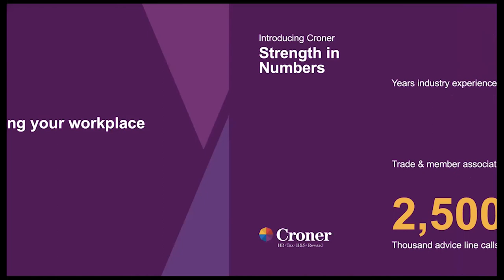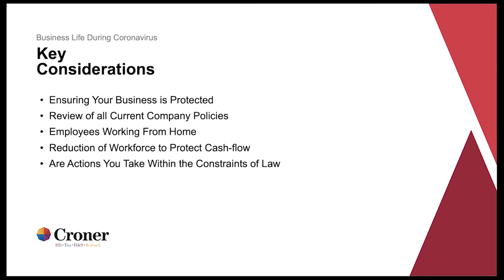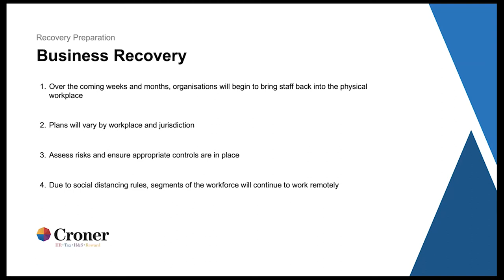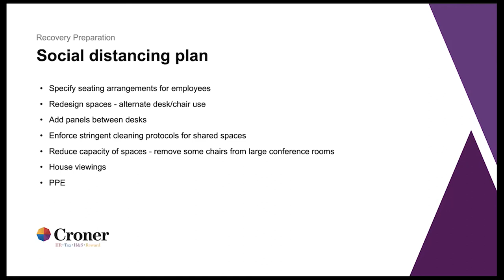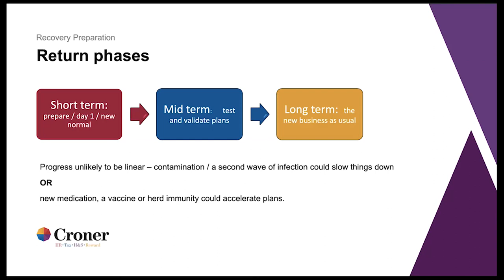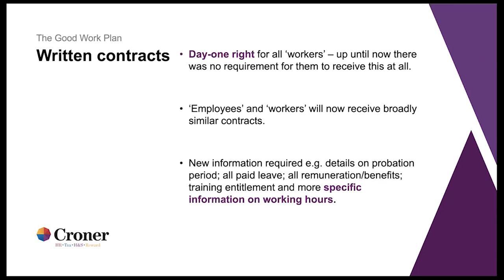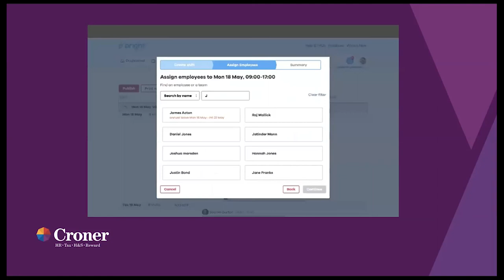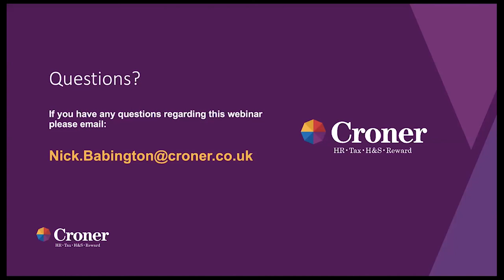Recovery Preparation – Re opening the Workplace with Croner - COVID-19 Business Webinar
Following recent government announcements, lots of businesses are starting to go back to work, while there is already a raft of health and safety legislation to comply with and additional COVID-19 legislation has now been added.

With the Health and Safety Executive (HSE) announcing it will be doing spot checks on businesses to ensure compliance, let Croner help you get it right with this free webinar.

This webinar covers advice on how to:

Prepare the building
Prepare the workforce
Control access
Social distance plan
Reduce touch points / increasing cleaning regimes
Communicate for confidence